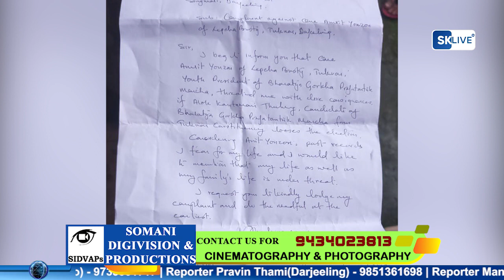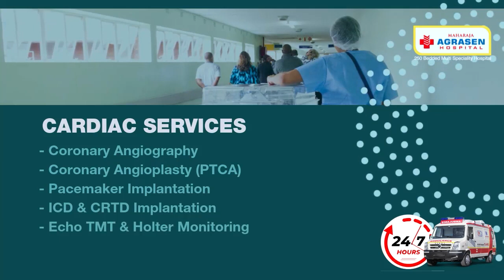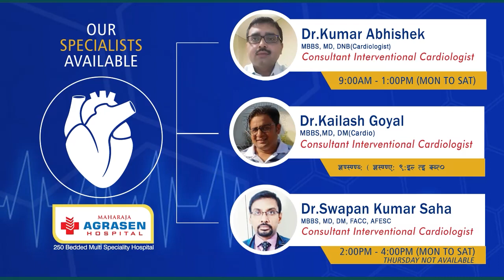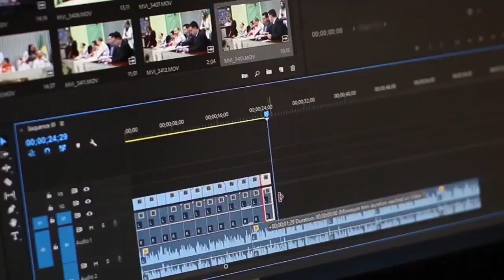भागोप्रमो केन्द्रीय युवा अध्यक्ष अमृत योञ्जनलाई लाग्यो धम्की दिएको आरोप -